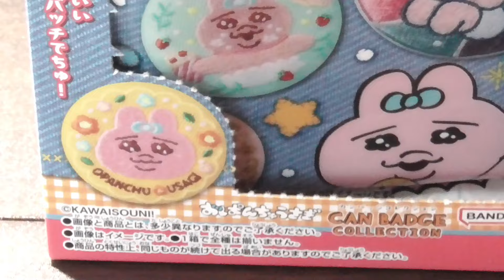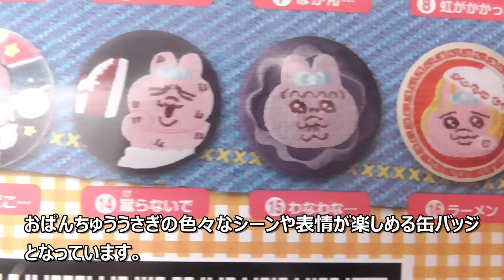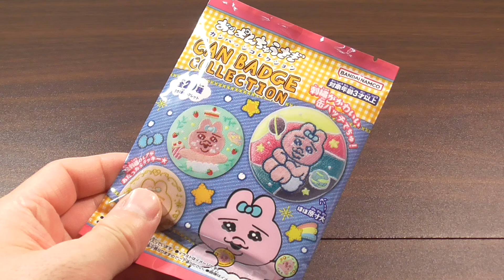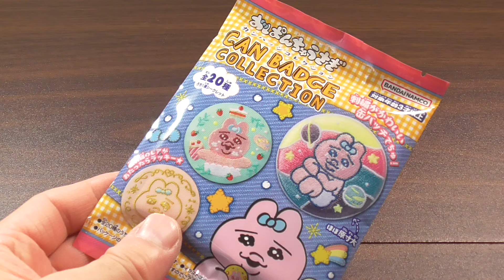おぱんちゅうさぎ カンバッジコレクションをご紹介いたします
こんにちは。庶民派お父さんです。よろしくお願いいたします。今回は、おぱんちゅうさぎ カンバッジコレクションをみていきたいと思います。こちらの商品は、1個275円(税込み)となっています。おぱんちゅうさぎのいろいろなシーンや表情が楽しめる、かわいい♥刺繡でデザインされた缶バッジとなっていますので、ぜひ、ご覧になっていただいて、購入する際の参考にしてくださいね。